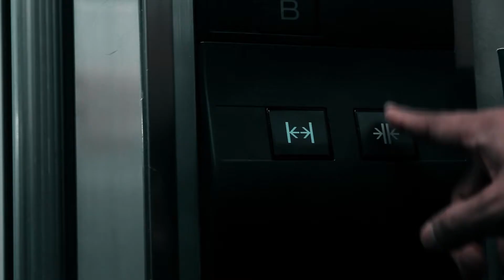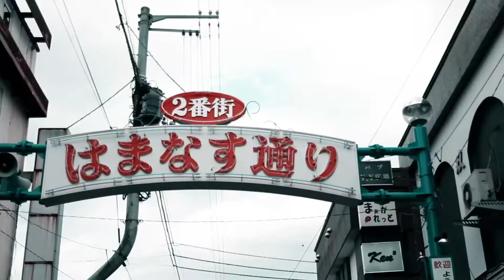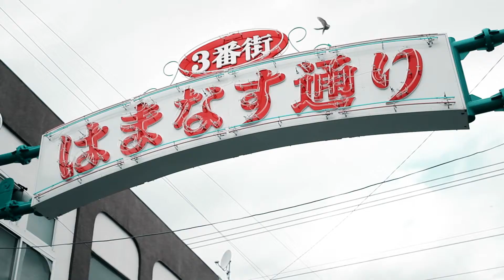STREET feat SOUTH HILL PRODUCTION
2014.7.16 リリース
T.O.T new album "KNOCK THE DOOR"

【T.O.T (Top Of Tree) PROFILE】

2004年に寒暖差が40度を超える街北海道北見市にて活動を開始。その後道内外（海外ＬＩＶＥは2度）へ精力的にＬＩＶＥを行い環境・経験ともにど真ん中のＨＩＰＨＯＰ街道を歩んできた。2011年には自身初となるミニアルバム「LIVE ON LIFE」を自主で制作。そのアルバムに関わる制作・共演も地元の人達を作りたいと思う気持ちに共鳴したメンバーでアルバムを作り上げた。今まで滅多にクローズアップされない地方都市にとって重要な行動であり一つの光を与えた。2012年にはMAD.AGO23と共に路草レコードを設立。活動の場を広めて行く。翌年にはTOOCHI.MC SODAも加入し、2014年にはＳＨＩＢＵＩ　ＢＥＡＴＳ加入と路草レコードは今北海道でいち目置かれる存在にまで成長した。T.O.Tの特徴は耳に残る声と詞であり幅広い層に届く「音楽」がリスナーの気持ちを離さない理由の一つにある。そして満を持して放たれる自身初のフルアルバム「KNOCK THE DOOR」が世に放たれる。

1.INTRO   prod.SHIBUI　BEATS
2.IN THIS BICTH   prod.SHIBUI　BEATS
3.WE BACK AGAIN　 prod.SHIBUI　BEATS
4.衝動　feat MAD AGO23 prod.SHIKURO
5.NO ICE CREAM　feat KAAGO prod.BULL THE BEAT
6.Call
7.machinokatachi prod.GOT
8.手紙 BY A-QUIK
9.welcome to the party prod.GOT
10.STREET feat SOUTH HILL PRODUCTION  prod.SHIBUI　BEATS
11.never mind   prod.A-QUIK
12.going my way prod.A-QUIK